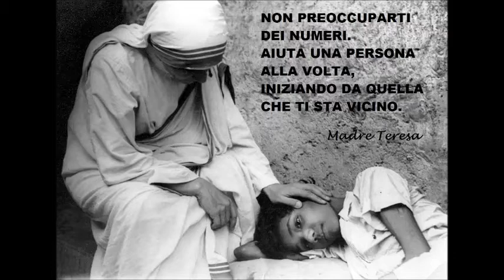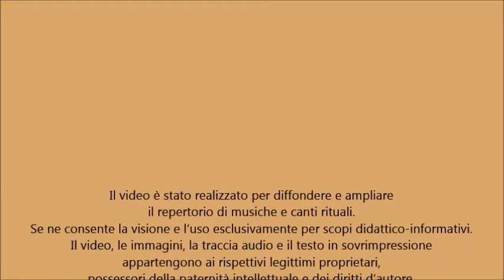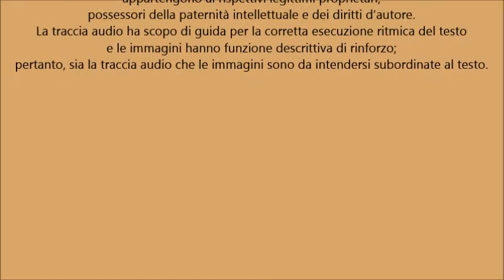Noi saremo il pane (Maria Grazia Fusco) [strumentale]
NOI SAREMO IL PANE
(Maria Grazia Fusco)

1. Un chicco da solo che fa?
    Non fa un campo di grano, né un pane.
    Un chicco da solo non potrà
    esser la gioia di chi ha fame.
    Ma, uniti insieme,
    tanti chicchi un solo pane.

    noi sarem l’amore,
    noi sarem la gioia
    per un mondo che ha fame d’infinito.
    noi sarem l’amore,
    per un mondo che ha fame di te. ||

2. Un acino solo che fa?
    Non è uva che matura sui colli.
    Un uomo solo non potrà
    essere segno dell’amore.
    Ma noi, gli invitati,
    tutti insieme Chiesa viva. ||::||